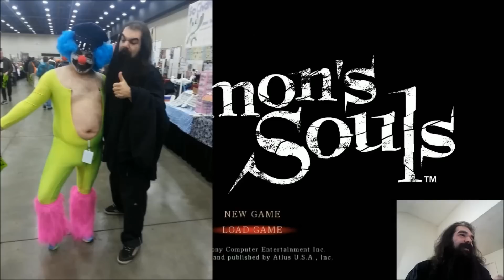Big Weekend Update - Youmacon 2015